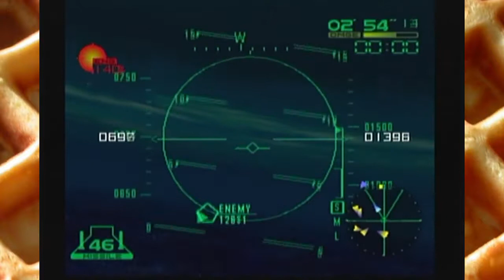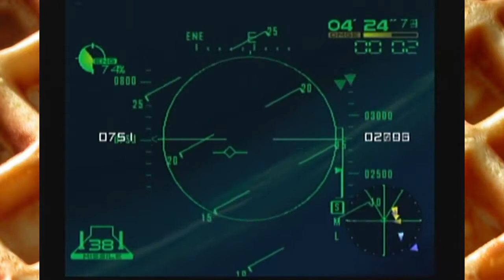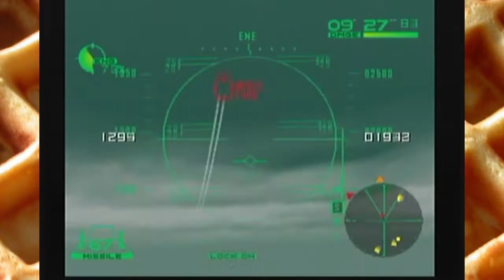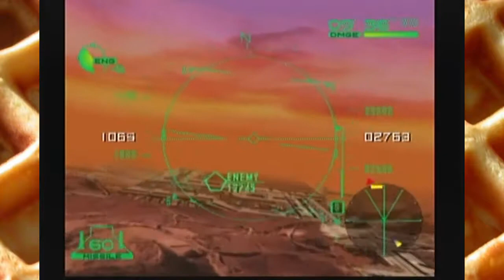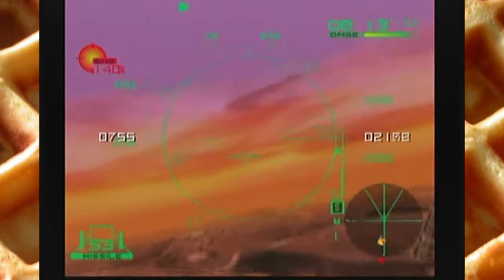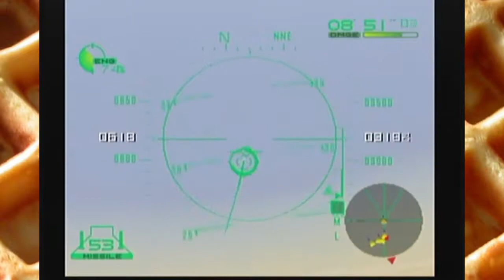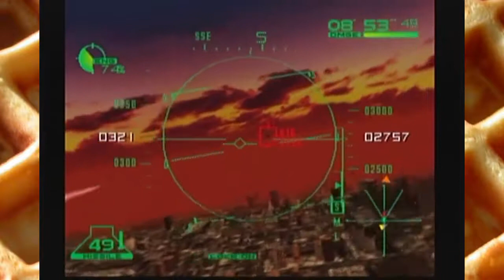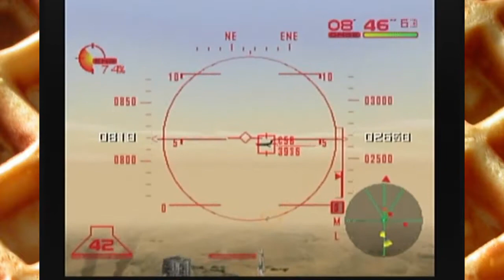Wafflechunk Plays AirForce Delta (Dreamcast) - Part 2